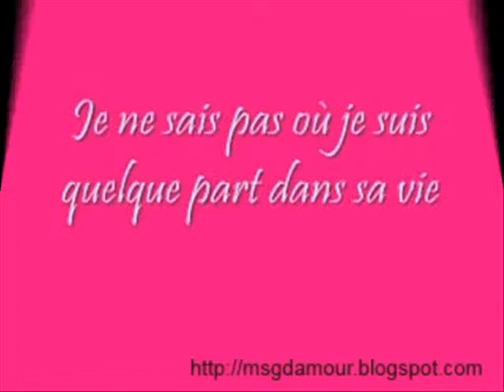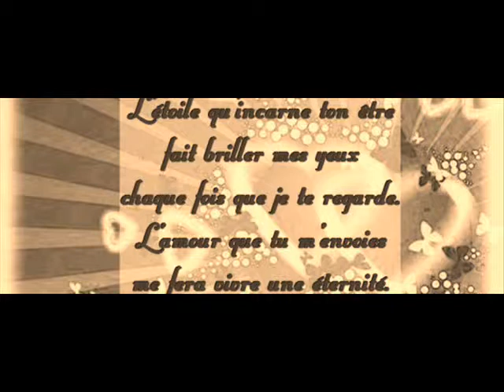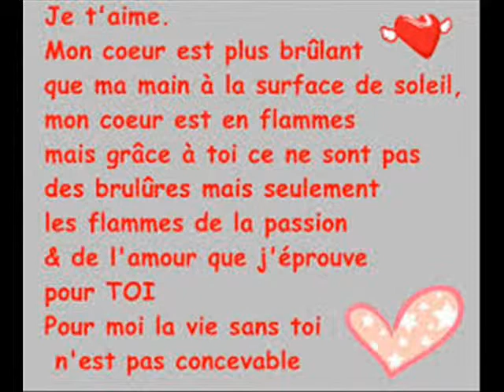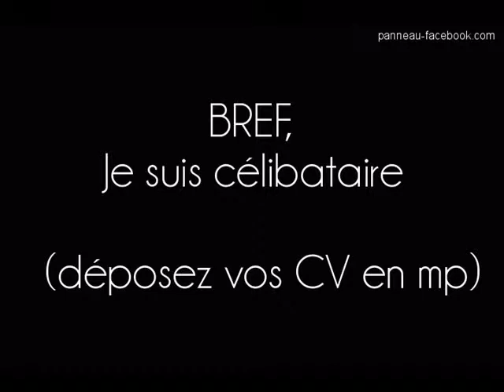walax vin voir lourdeur